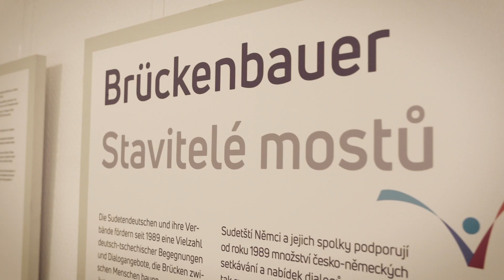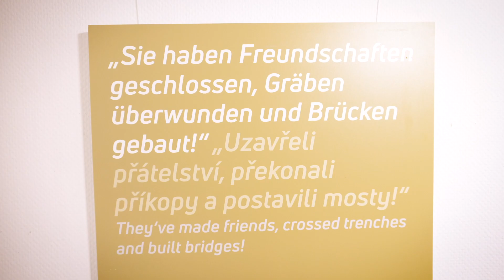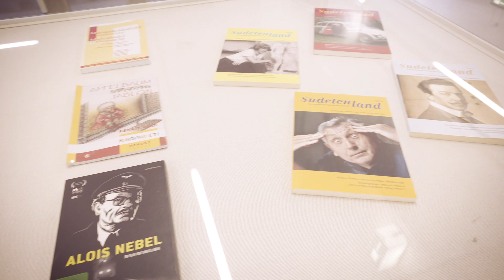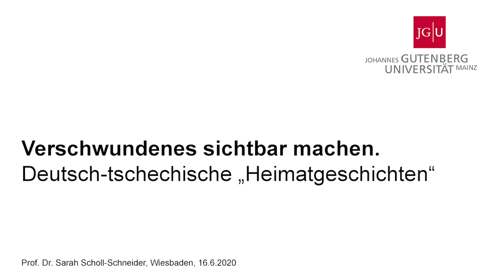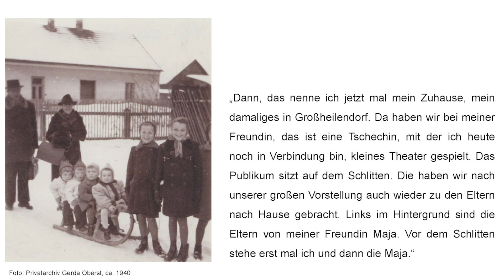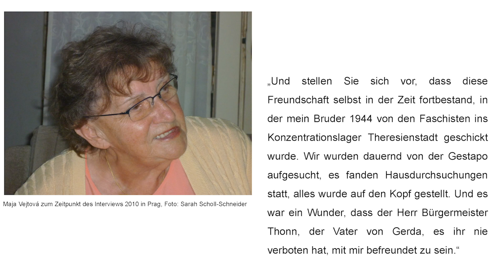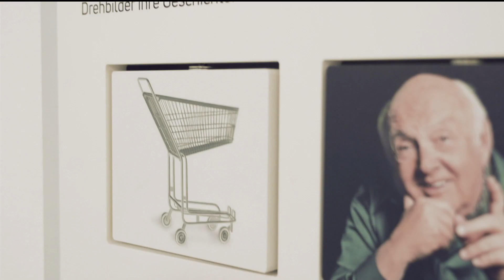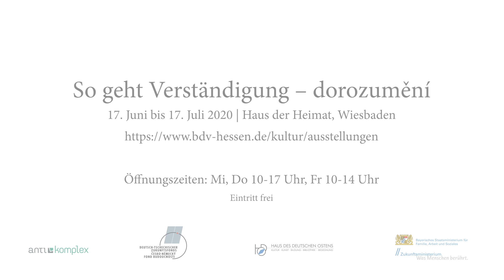„So geht Verständigung – dorozumění – That’s how to communicate“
Die dreisprachig konzipierte Wanderausstellung des Sudetendeutschen Rates „So geht Verständigung – dorozumění – That’s how to communicate“ dokumentiert das heutige Selbstverständnis der Sudetendeutschen als Bindeglied zwischen den Völkern Mitteleuropas.

Die Ausstellung ist vom 17. Juni bis 17. Juli 2020 im Wiesbadener Haus der Heimat (Friedrichstraße 35, 65185 Wiesbaden) zu sehen. Die Öffnungszeiten sind: Mi, Do 10-17 Uhr & Fr 10-14 Uhr.

Die Realisierung des Ausstellungsprojekts wurde gefördert vom Deutsch-Tschechischen Zukunftsfond, von der Bay. Staatsregierung für Familie, Arbeit und Soziales, von der Bundesregierung für Medien und Kultur, vom Bundesministerium des Inneren, von Antikomplex sowie vom HDO/Haus des Deutschen Ostens.

Die Realisierung der Ausstellung im Wiesbadener Haus der Heimat wurde gefördert durch das Hessische Ministerium des Innern und für Sport und das HDO/Haus des Deutschen Ostens.

Die Umsetzung der virtuellen Ausstellungseröffnung wurde gefördert durch das Hessische Ministerium des Innern und für Sport.